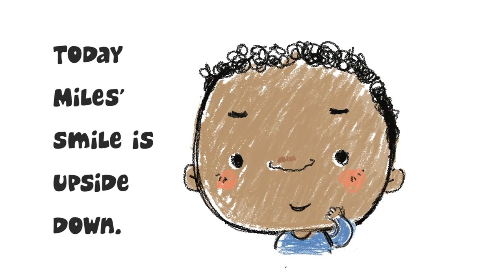MILES' STUFFY NOSE (OLD VERSION)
Trying to teach a toddler how to blow their nose is not an easy task. Miles is struggling to learn how to blow his nose too. He gets lots of advice along the way from his loving family.